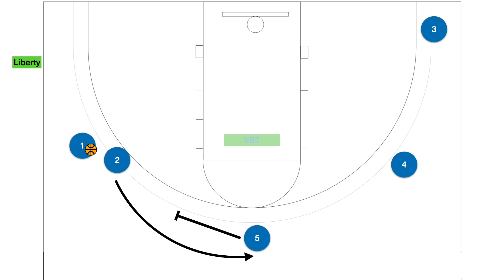Simple Step Up Play "Liberty"